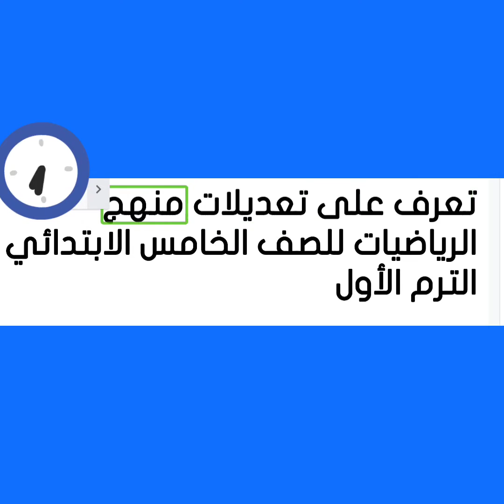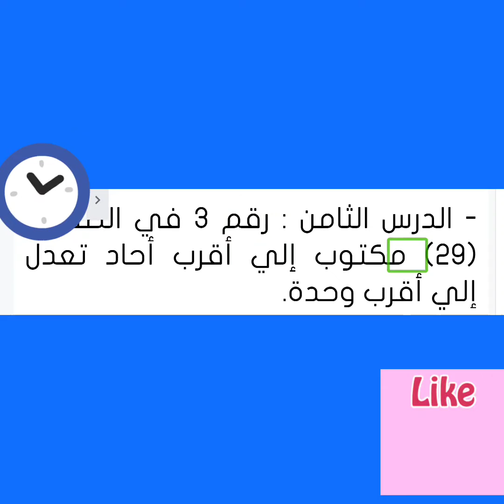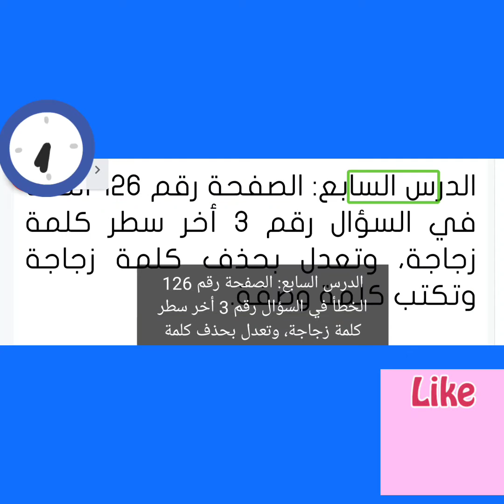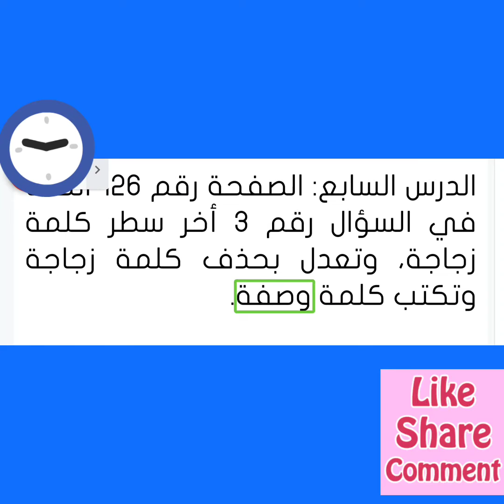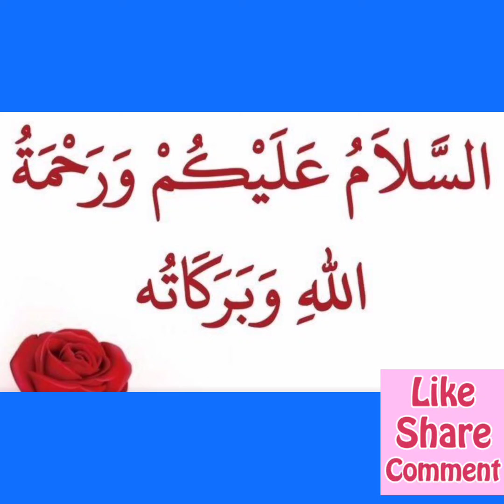التعليم تعلن تعديلات منهج الرياضيات للصف الخامس الابتدائى الترم الأول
لوحدة الأولي

- الدرس الثاني: الصورة المرفقة بالصفحة السابعة معكوسة الوضع وتعدل بتبديل الصورتين.

- الدرس الثالث: عدد السكان غير واقعي بالنسبة لمحافظة الفيوم، ويعدل بإضافة عدد سكان وادي الريان.

الدرس الخامس: وجود كلمات أكبر من وأقل من تؤدي إلي تشتت الطلاب وتعدل بحذف كلمة زاد وتكتب "عند ضربه في 10.

- الدرس السابع: أول خانة في الجدول مكتوب بها (التقريب إلي الأحد) وتعدل إلي التقريب لأقرب وحدة.

في الصفحة 27 العمود الثالث بالجدول الوحدة المكتوبة بالكجم غير منطقية وتعدل باستبدال الوحدة من كجم إلي طن

الدرس الثامن : رقم 3 في الصفحة (29) مكتوب إلي أقرب أحاد تعدل إلي أقرب وحدة.

الوحدة الثانية

الدرس الثاني: الخطأ الموجود في الصياغة في رقم 9 بالصفحة 66، وتعدل بحذ ف المسألة رقم 9.

الوحدة الثالثة

الدرس الخامس: الصفحة رقم 120 الخطأ الموجود بالسؤال رقم 4المربعات المراد بإكمالها ممتلئة وتعدل بحذف الرموز من داخل المربعات.

الدرس السادس: الصفحة رقم 123 الخطأ الموجود الجزائين للمسألة الموجودة معكوسين في الوضع وتعدل بتبديل الجزء الموجود صفحة 124 بالجزء الموجود صفحة 123.

الدرس السابع: الصفحة رقم 126 الخطأ في السؤال رقم 3 أخر سطر كلمة زجاجة، وتعدل بحذف كلمة زجاجة وتكتب كلمة وصفة.

الوحدة الخامسة

الدرس الأول : الصفحة رقم 155 الخطأ الموجود بالسؤال رقم 2 مكتوب أكبر بمقدار 10 يعدل بتضاعف عشرات مرات

الدرس 15 : الصفحة 196 الخطأ الموجود استكشف 1 الصياغة غير سليمة وتعدل بعمل شخص كهربائي ولدية سلك كهربائي بطول 150 متر ويحتاج إلي تقطيعه إلي 40 قطعة أصغر ومتساوية في الطول بحيث تكون كل قطعة يمثل عدداً صحيحاً.

الوحدة السادسة

الدرس الثالث: الصفحة رقم 214 الخطأ بسؤال التحدي لايجاد القيمة وتعدل لإيجاد القيمة التي حصلت عليها.